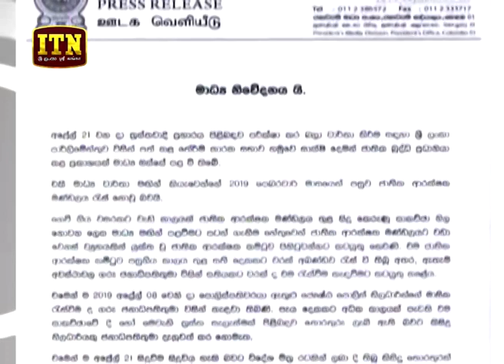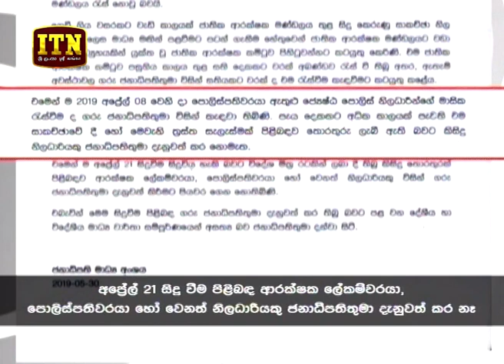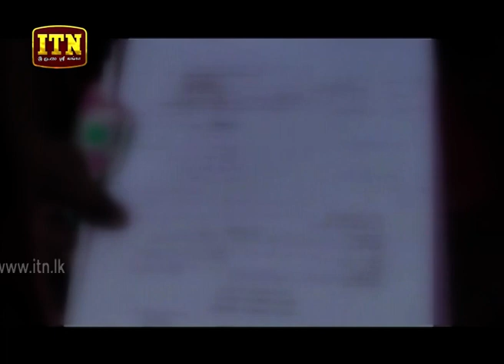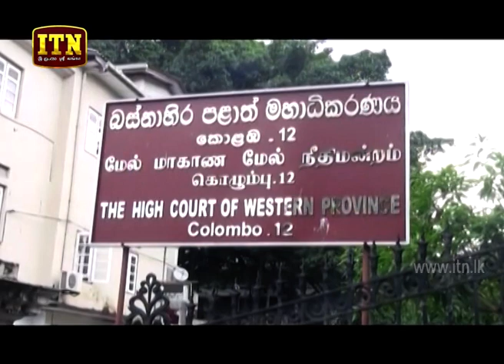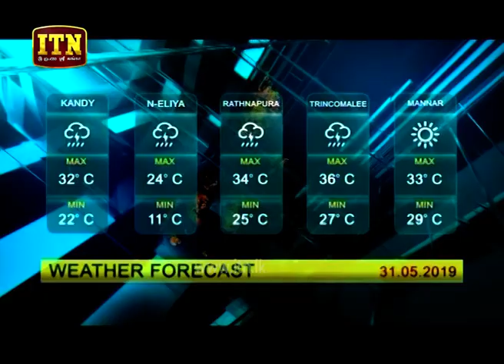ITN News 2019-05-30 | 09.30 PM